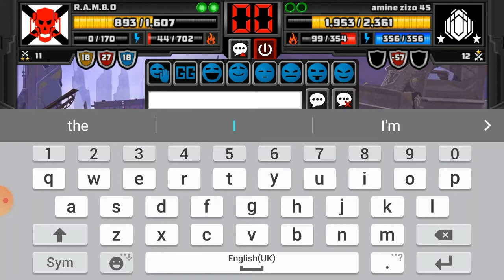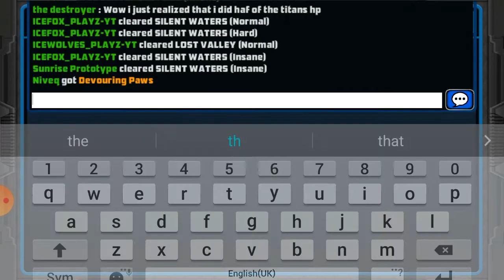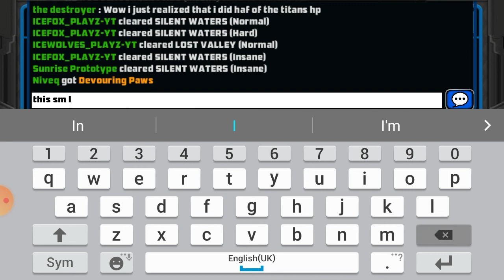How to bug arena in Supermechs XD